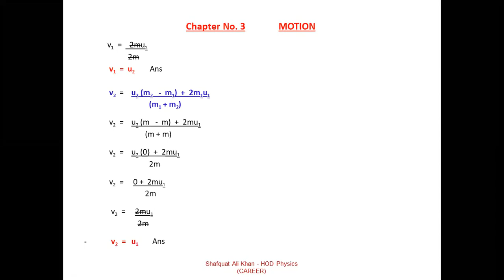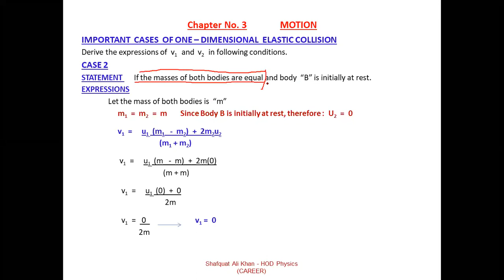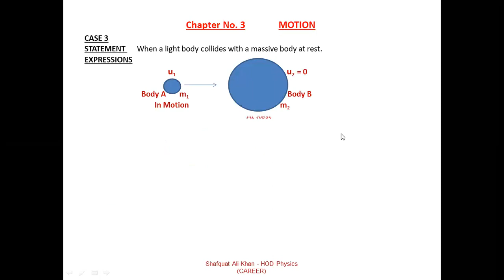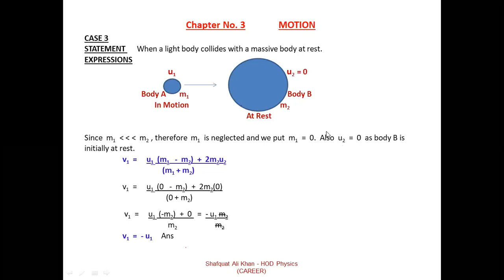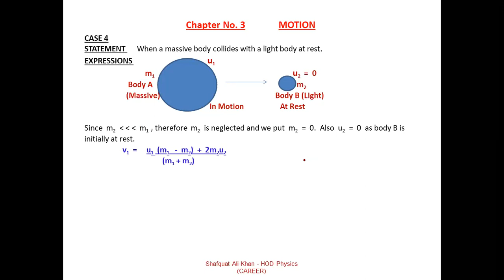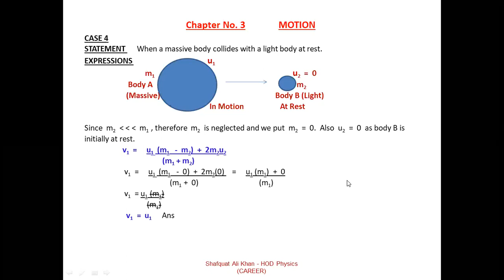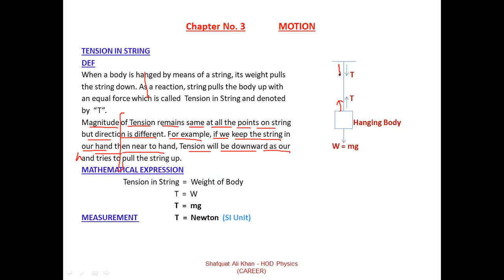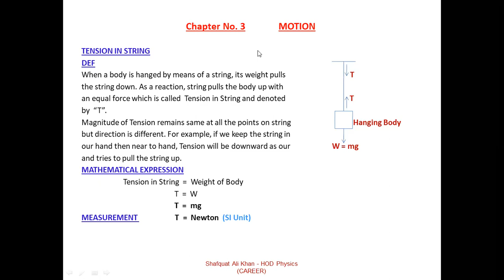XI A2 PHYSICS CLASS 31 AUG